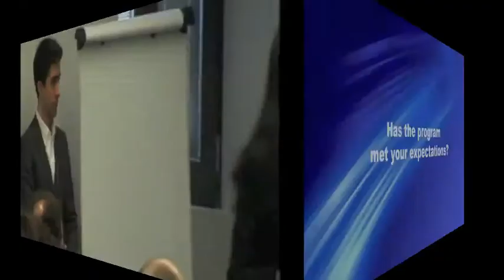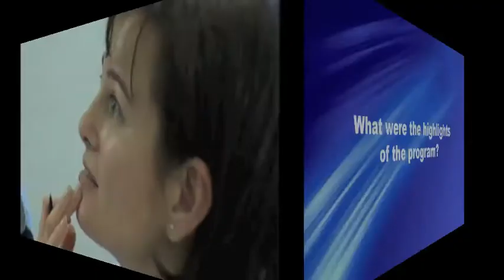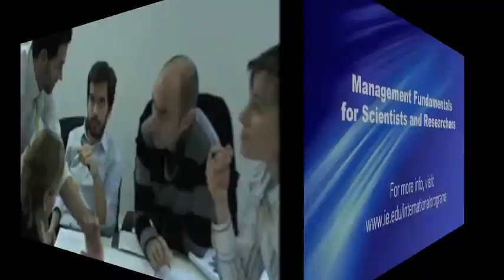Management Fundamentals for Scientists & Researchers - Participant Testimonials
Participants of the first edition of the Management Fundamentals for Scientists & Researchers program of IE Business School - Executive Education share their thoughts and experience